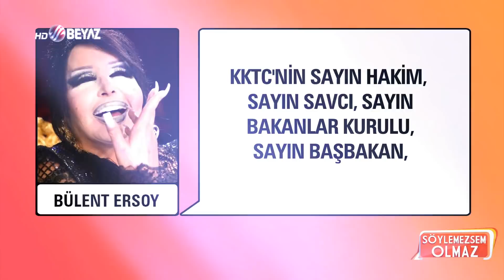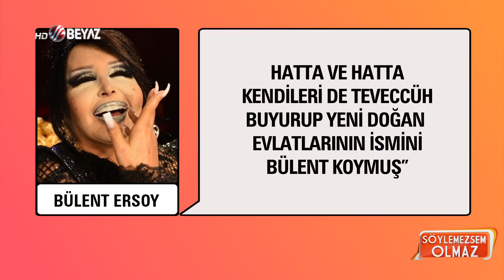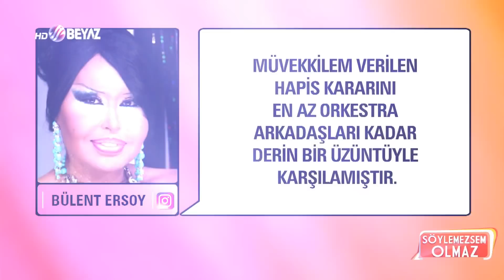Bülent Ersoy'a orkestra ekibinden büyük şok!!! İsyan ettiler!!!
Kıbrıs konseri için yaptırdıkları PCR testleri sahte çıkan Bülent Ersoy’un orkestrası hapis cezası aldı. Dün görülen duruşmada orkestra 1 ay hapse mahkûm edildi. Mahkeme, sahte testleri dağıtan orkestra şefi Onur Özelçağlayan’a ise, 1.5 ay hapis cezası verdi. Mahkeme çıkışı orkestra ekibi, 'bu kadar aileyi perişan etti, herkesin hayatıyla oynadı Bülent Ersoy' sözleriyle ünlü sanatçıya tepki gösterdi. Bülent Ersoy, avukatı aracılığıyla suçlamaları reddetti.